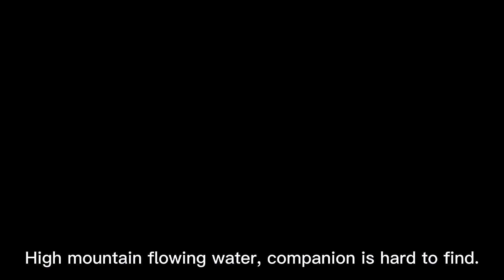天涯客【山河令片尾曲】Faraway Wanderer【Word of Honor 】Piano Music Video (English Sub)高度還原，鋼琴樂視頻Free sheets 免費譜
To all my viewers please subcribe for notifications cause from now on I will upload video whenever I have free time.I will try to upload at least 1 video a week and could be 2 to 3 videos a week.So please turn on the notification bell so that you won't miss any new upload video.

我彈奏長歌行系列歌曲The Long Ballad songs played by me :
長歌行片尾曲【繭】-周深，高度還原，不容錯過的深情演出
【Cocoon】The Long Ballad ED/OST  by Zhou Shen

長歌行插曲【一愛如故】-摩登兄弟劉宇寧，高度還原，深情演出
The Long Ballad OST

我弹奏天官賜福系列的歌曲如下：

紅絕《天官賜福》片尾曲 Heaven Official's Blessing ED +Free sheets music 免費琴譜ThiênQuanTứPhúc Piano cover 鋼琴演奏

無別《天官賜福》片頭曲 Heaven Official's Blessing OP Thiên Quan Tứ Phúc  Free Sheet  免費譜

迢迢共此生《天官賜福》漫畫PV主題曲+免費琴譜 This Endless Life Together Heaven Official's Blessing sheets ThiênQuanTứPhúc

一花一劍/剑  《天官賜/赐福 》

To obtain free music sheet for this music please leave down your email address in the comment section and also proof that you had already Subscribed to my YouTube channel.One subscription entitled one set of free music sheet. For those who had already get the sheet from me and wish to get more than 1 set of score you may either subscribe me with another account or You share my video that you wish to get the sheet to 3 different social media or 3 groups of people in the same social media platforms. 想要索取免費樂譜的朋友，請在留言處留言，並留下郵址。一位訂閱者可以獲取一份樂譜。 有什麼曲子想要我教學或想聽的也請在留言處留言。